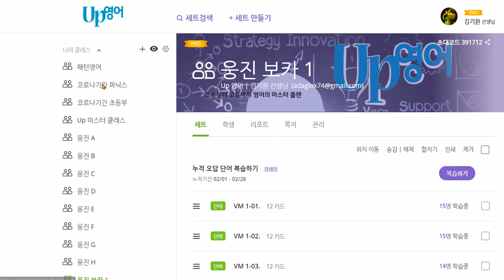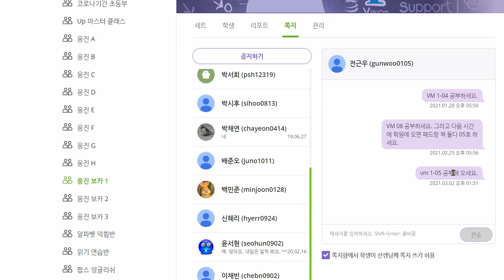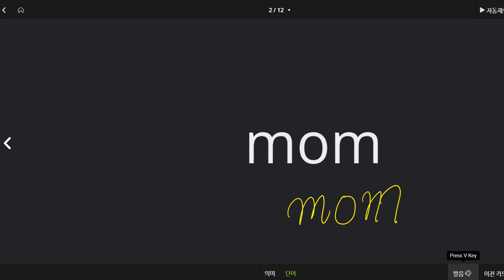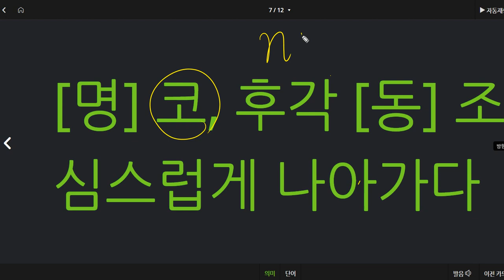전근우 2021 03 02 보카